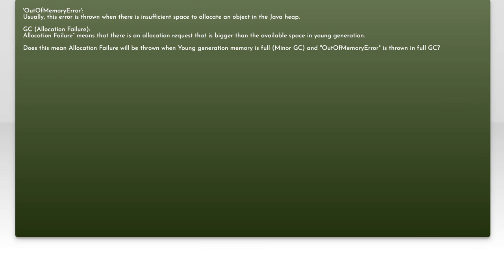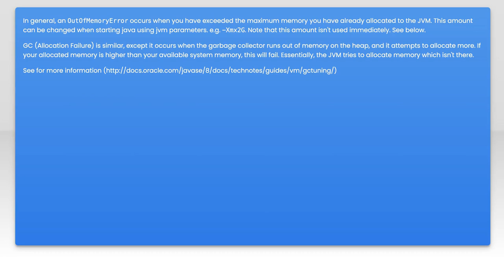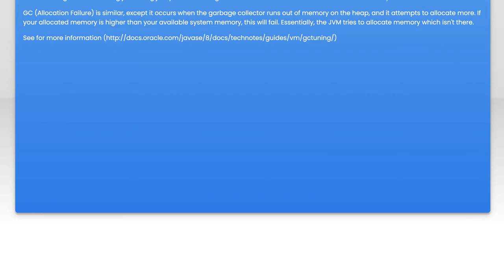GC (Allocation Failure) VS OutOfMemoryError Exception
java: GC (Allocation Failure) VS OutOfMemoryError Exception

Related to: java, java-8, jvm